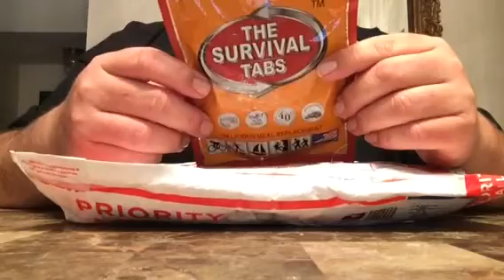Mail call from Rogue and update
Well my Texas sista sent me some cool stuff. And just letting you know whats up with life.